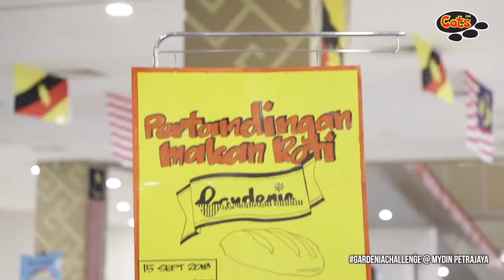Gardenia challenge di Mydin Petrajaya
Videography & Edited by Iqbal Harun